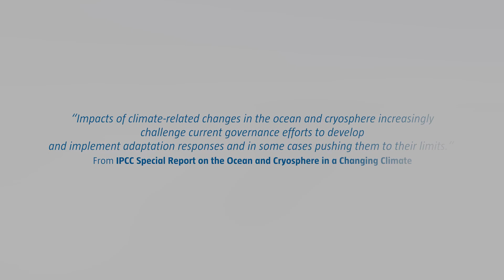Welcome to "Cryosphere 2022", Reykjavík, Iceland.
As a result of global warming the Earth’s snow and ice cover is declining at a dramatic pace. Melting of snow and ice affects global climate through a series of feedbacks. This poses a serious threat to ecosystems and water resources across the globe. The Icelandic Met Office along with WMO and other partners is hosting an international symposium on ice, snow and water in a warming world. The conference will bring together leading scientists who will present latest results from research on components of the Earth´s cryosphere, which are key indicators of climate change: Glaciers, ice sheets, sea ice, permafrost, lake ice and river ice.

With music by Hugar. Glacial transition shot by Kieran Baxter.